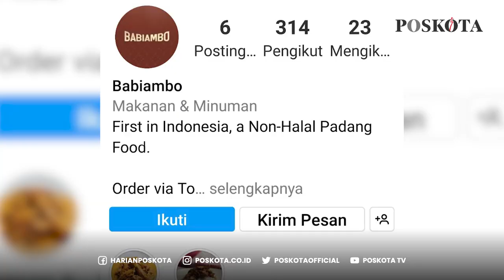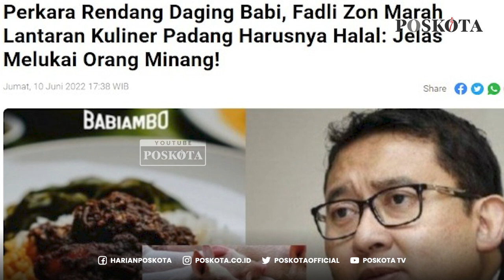WADUH! Rumah Makan Padang Menyajikan Rendang Berbahan Dasar Daging Babi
Publik dihebohkan dengan rumah makan Padang yang menyajikan rendang berbahan dasar daging babi. Rumah makan tersebut tepatnya bernama Rumah Makan Padang Babiambo.

Diketahui, rumah makan itu berlokasi di Kelapa Gading, Jakarta utara.

Rendang babi menjadi menu andalan rumah makan Babiambo. Menu yang tak lazim bagi sebuah rumah makan Padang tersebut itu dijual seharga Rp40 ribu.

Adapun pemilik juga mempromosikan melalui platform daring pesan antar dimana terpampang jelas aneka masakan Minang non halal, seperti nasi babi bakar, nasi babi rendang, gulai babi, nasi ramas Babiambo dan menu-menu lainnya.

Terkait adanya menu babi yang disajikan dalam menu khas rumah makan Padang ini, nyatanya mendapat kecaman dari berbagai kalangan.

Banyak kalangan menilai, menjual aneka olahan daging babi di rumah makan Padang adalah bentuk penghinaan. (Ibriza)